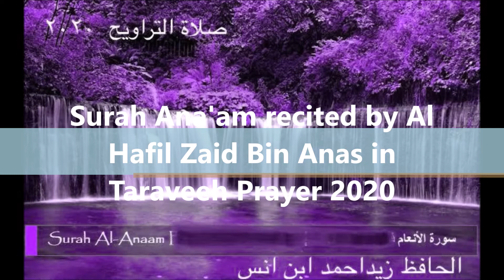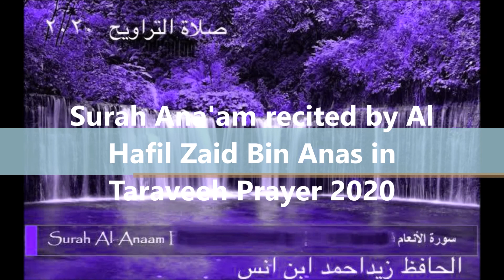Great Recitation Surah Ana'am Part-02 By Al Hafil Zaid Ahamad Bin Anas in Taraweeh prayer.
Great Recitation Surah Ana'am Part-02 from Ayat 35 to 73 By Al Hafil Zaid Ahamad Bin Anas in Taraweeh prayer at Ebina Japan 2020.